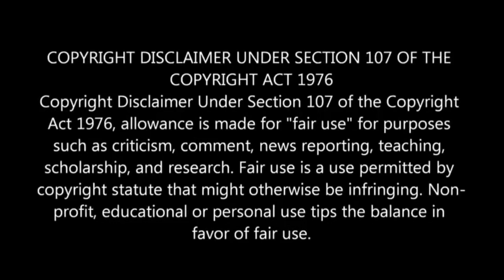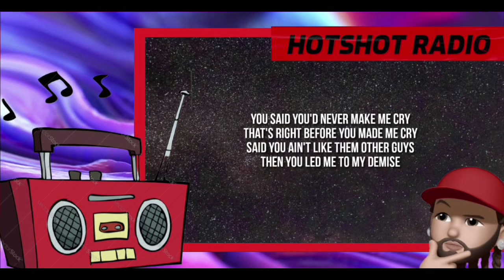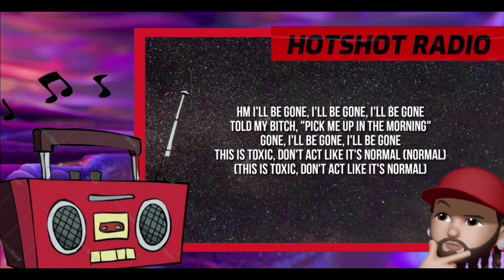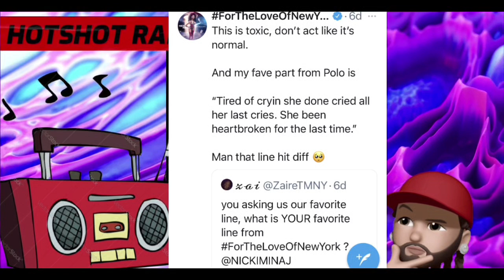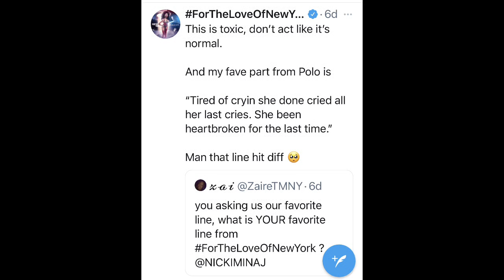NICKI MINAJ “For The Love Of New York” Verse Decoded.. is Nicki subliminally speaking of a breakup??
Artist Polo G, drops a new track for his new Album “Hall of Fame” Featuring Nicki Minaj Titled “For The Love Of New York”

Polo is expresses his feelings in the song,  about a girl in ny that is broken hearted and full of painful emotions…

Nicki Minaj also describes a situation on her verse, where her relationship is her demise and her significant other, is ungrateful.. Nicki speaks of an ungrateful lover, that she introduced to a lavish lifestyle, which he knew nothing about…

One odd part about all of this is, after returning from such a long hiatus, One of Nicki’s first track’s is regarding a breakup/failed relationship?? Nicki does say to use her music as a reference point, in order to know what kind of substances she abuses… Maybe she’s also expecting us, to use her lyrics as a reference point for her relationships??💯💯💯

Please Follow my backup channel as well at Hot NDA streets by clicking on this

This video is for entertainment and/or educational purposes only.